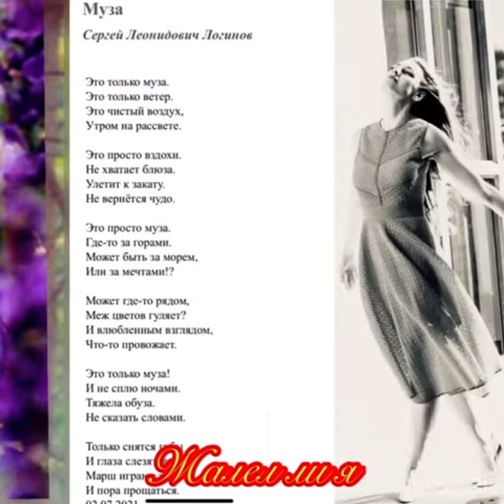Жалел ли я